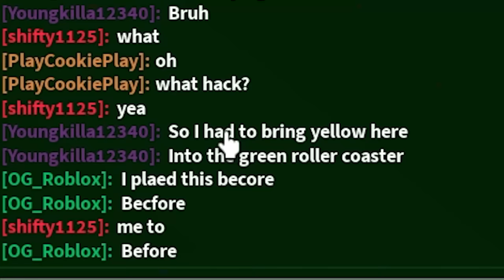Rainbow Friends 2 Back Again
🍪 Today I'm back playing  the new Rainbow Friends 2 update in Roblox. There are new monsters to escape the theme park from. Can I survive and making it to the end this time? I hope you enjoy this video.

Do you love Roblox games, scary games, DIY crafts, dolls and shopping hauls. Me too! Welcome to the world of CookieSwirlC !